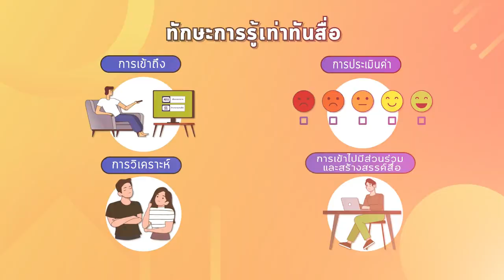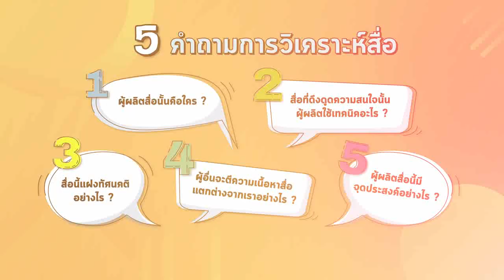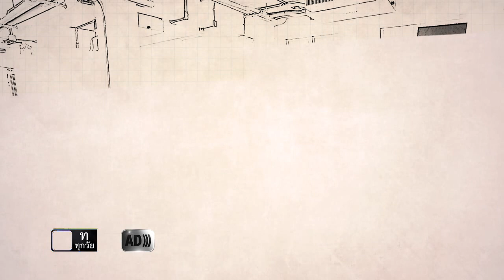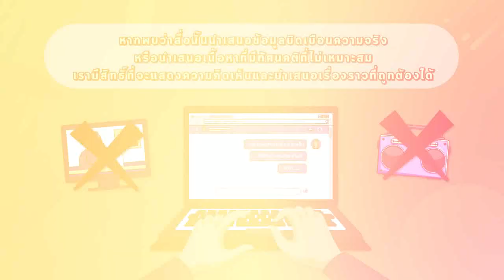เพื่อนกันคนพันธุ์ D Ep 25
รายการ เพื่อนกันคนพันธุ์ D
บริษัท คิดซน พลัส จำกัด
รอบปีงบประมาณ: ปี 2563 โครงการประเภทที่ 2.1
มาตราวัตถุประสงค์ : มาตรา 52(1)